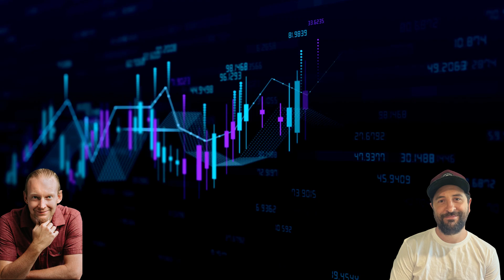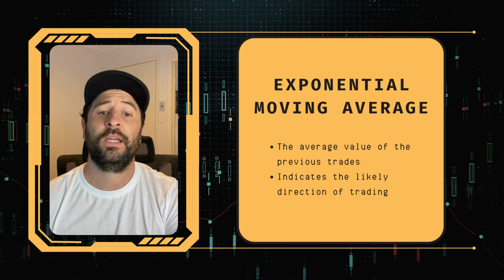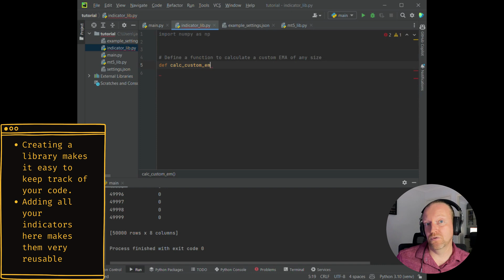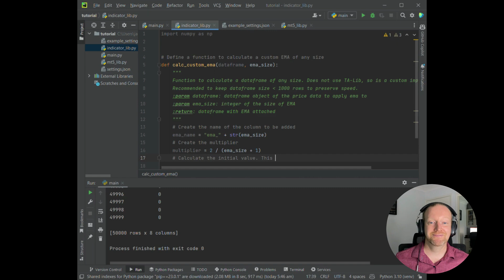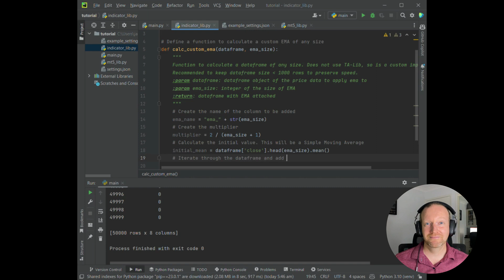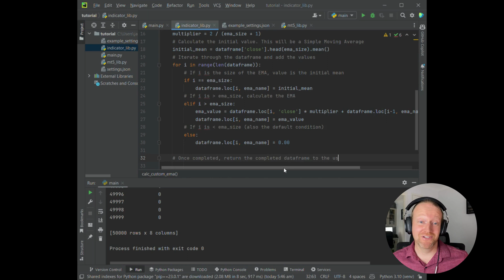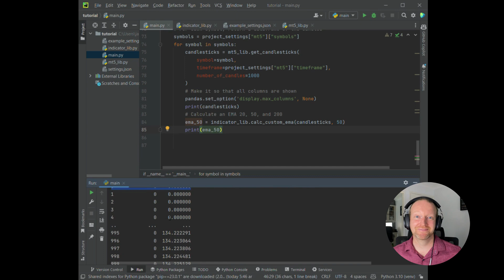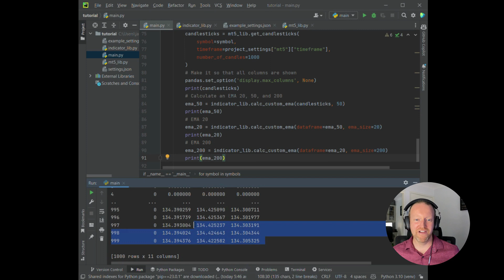Build Your Own MetaTrader 5 Python Trading Bot: EMA Indicator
Are you looking to develop your own Exponential Moving Average (EMA) trading indicator? Do you want to be able to integrate the EMA into your trading bot, so that you can start making more informed trades in the financial markets?

** Update: Tradeoxy
I could never have anticipated how popular this series would become! However, many of you provide feedback on just how challenging it was to do things like properly configure your environment, and how to get started.

I want to change this narrative, so I created a platform called TradeOxy. It's currently in early access, and you can join (for free)

In this video, we will provide a step-by-step guide on how to develop and incorporate an EMA into your autotrading bot trading strategies. You can use it for trading forex, trading cryptocurrencies and other technical analysis needs.

While there is no guarantee of profit, and market conditions influence future performance, many experienced traders use the EMA in financial markets trading and other assets.

We'll begin by explaining what the EMA technical indicator is and why it's important for forex traders. Then we'll demonstrate how to build your own EMA calculator using Python code, including some of the limitations around calculating it dynamically.

Using MetaTrader to retrieve live pricing data, we'll finish by using the code to dynamically calculate three moving averages: the 20 EMA, 50 EMA, 200 EMA.

You'll be well prepared for our next episode where we'll use the EMA technical indicators to inform an EMA Crossover Trading Strategy which you can use to practice trading assets of your choice.

By the end of this video, you'll have learned:
- What an EMA is
- Why it's useful for indicating current price trends
- How to build it with Python code
- How to use it to calculate an EMA of any size